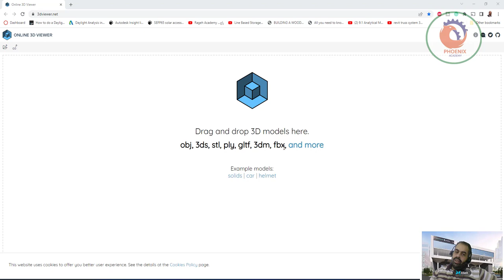3dviewer رؤية الملفات اونلاين